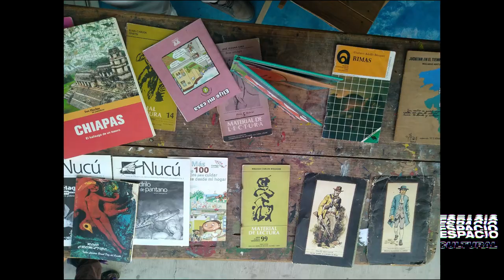HISTORIA DE FARO AUSTRAL CAP.100 ESPACIO CULTURAL | EL PODCAST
Estrenamos el episodio número cien de nuestro podcast ESPACIO CULTURAL | EL PODCAST, acerca de los inicios del proyecto, su diseño y la formación del Colectivo Faro Austral. Te invitamos a disfrutar de este y los demás episodios, así como compartir el contenido que creamos para que llegue a más personas y seguir haciendo eco a las voces de artistas, agentes culutrales y activistas.